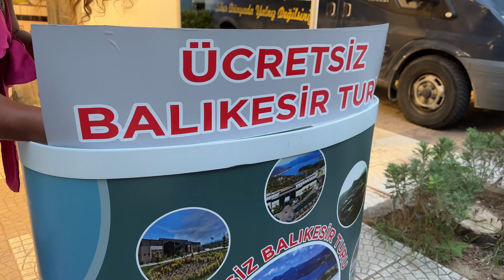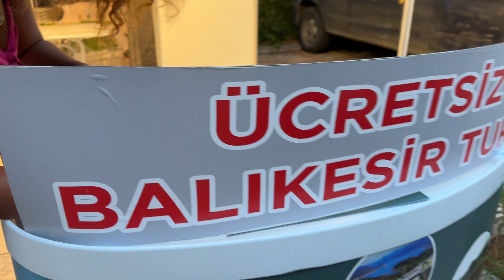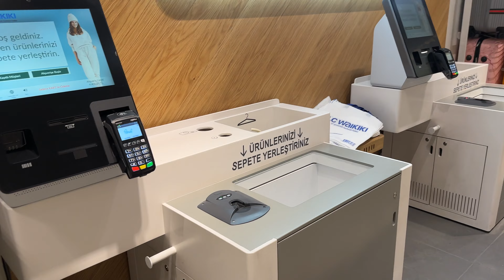İzmir vlogu ( part 1 ) - İzmir Fuarı / İzmirdə 15 gün / İzmirdə alış-veriş / Doğal yaşam parkı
Shams All Youtube kanlına xoş gəlmisiniz

Universal Vorld Tv  etiketi ilə Youtubede

Bu dəfə mütləq İzmir’ə yayda gedəcəm dedim və getdim, tam olaraq 15 gün İzmirdə qaldım. Alaçatı və Kuşadasını da gəzdim, part 2 - ni də mütləq izləyin 🫠

"Shams All" Sosial Şebekeler

DİQQƏT! Kopyalamaq qəti qadağandır. Shams All  kanalında yayımlanan mahnı və videolar © "Unıversal Vorld Tv"  tərəfindən qorunur.